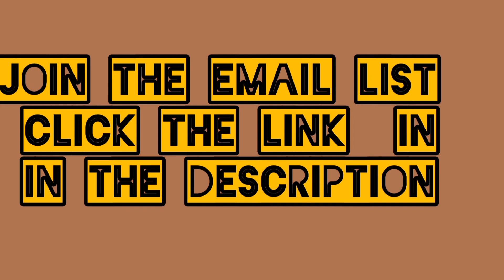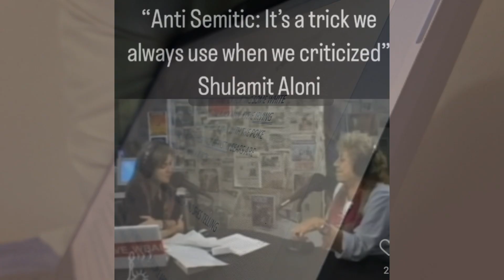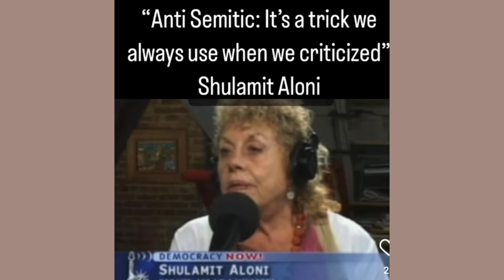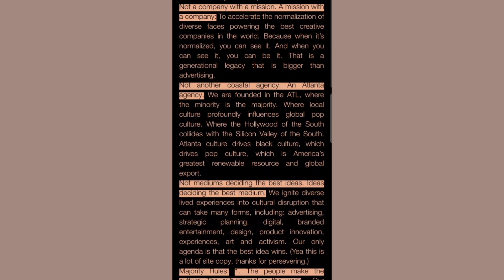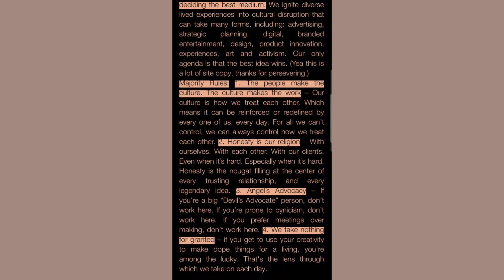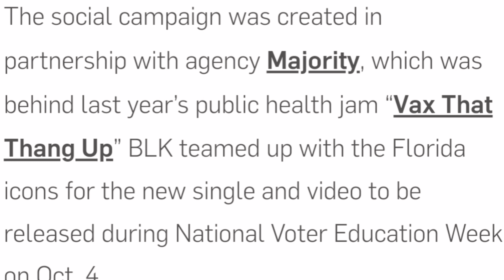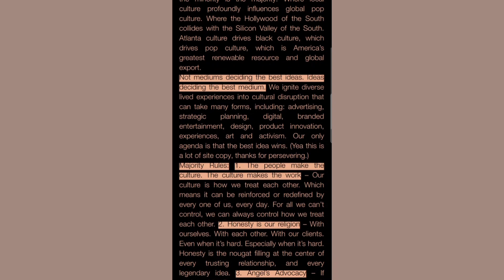Shaquille O'Buffoon Is At It Again